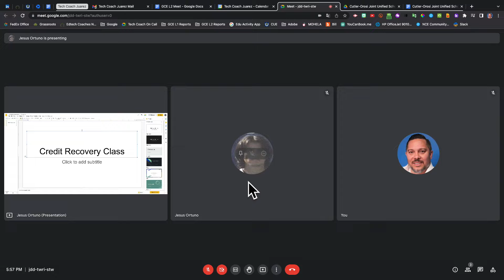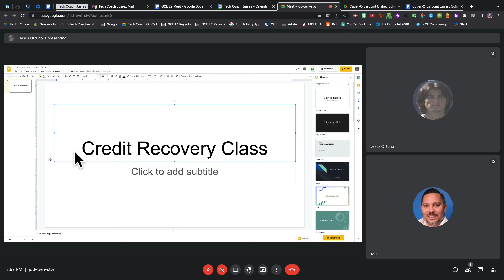Google Certified Level 2: Meet Scenario 4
Jesus is teaching a virtual credit recovery class using Google Meet. His students have experience with Zoom, but have not yet used Meet. During an in-person orientation, he explains to the students that he will be sharing Google Slides presentations on the screen during the video call while he lectures. To help them learn to customize their view, he shows students how to pin and unpin a screen share presentation. If pinned, the shared screen or a speaker is set as a focus point regardless of who is talking. If you unpin, a shared screen or active speaker will feature prominently on the screen on your end.